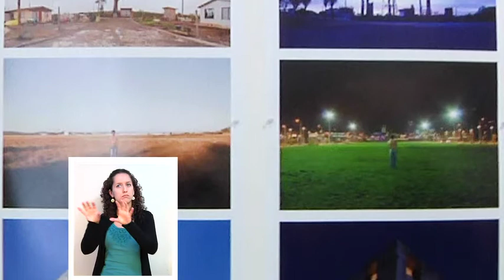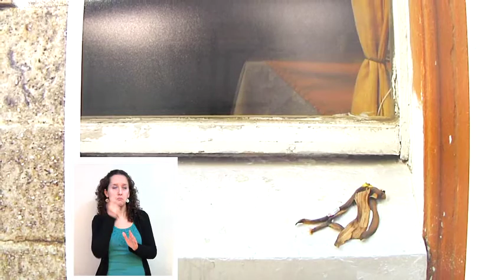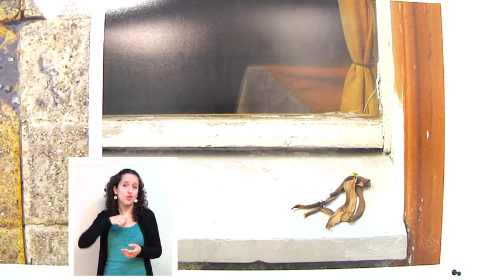Día de la Fotografía 2012 - Exposición "Limítrofe"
Muestra disponible hasta el 30 de Septiembre en Balmaceda Arte Joven. Realizada por fotógrafos participantes en taller para profesionales dictado por Andrea Josch.